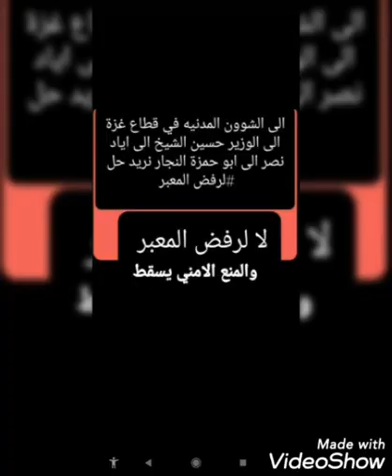لا_لرفض_المعبر /صرخة عمال غزة نريد العمل للعيش بكرامة واسترداد حقنا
لا_لرفض_المعبر /صرخة عمال غزة نريد عليك سوى الانتساب إلى هذه القناة للاستفادة من المزايا